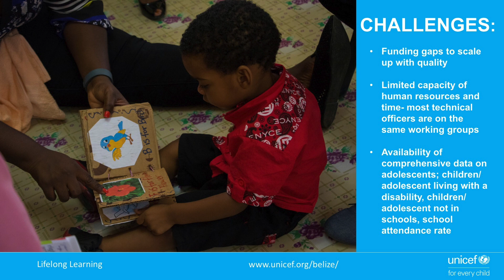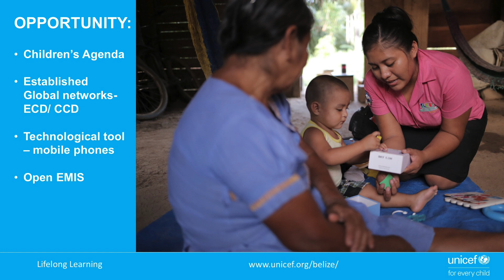A Review for Results: Lifelong Learning, Inclusive Child & Adolescent Development